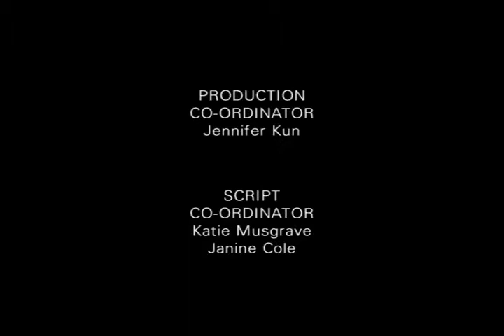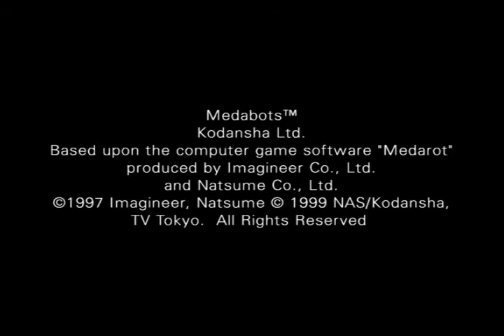Medabots (Episódio 49 - Deixando o Victor sem Vitória!)